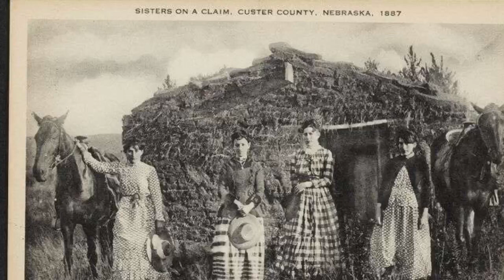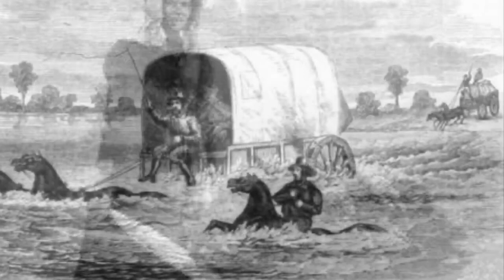Trails West by Anna Neveah and Chloe